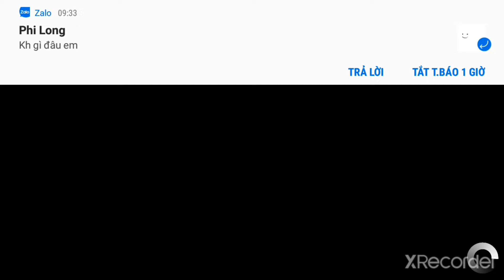Stick War Legacy | spearton and kytchu vs waves of Magikill and Merics...Everything